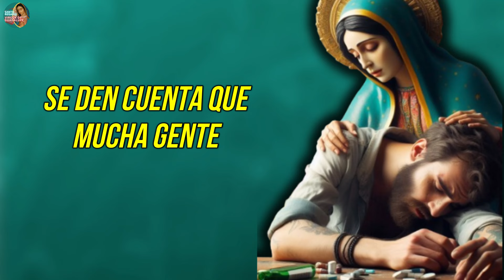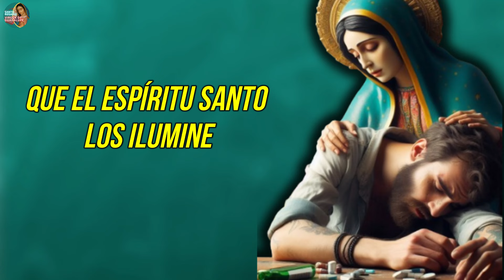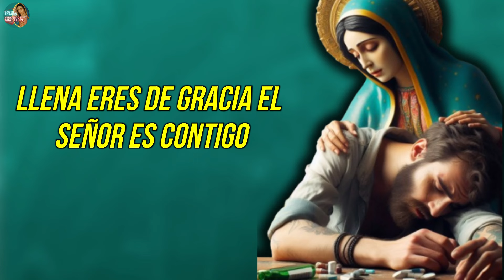Oración a la Virgencita por un ENFERMO ALCOHÓLICO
Virgencita de Guadalupe. te pedimos escuches nuestras oraciones, especialmente te pedimos por los enfermos alcohólicos, para que tengan la fuerza de salir de ese problema y sus familias gocen de tranquilidad.